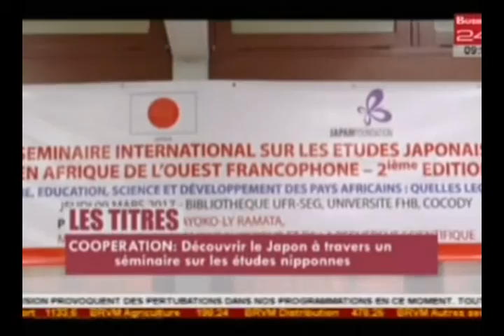Business 24 / Journal Télévisé - Edition du Vendredi 10 Mars 2017